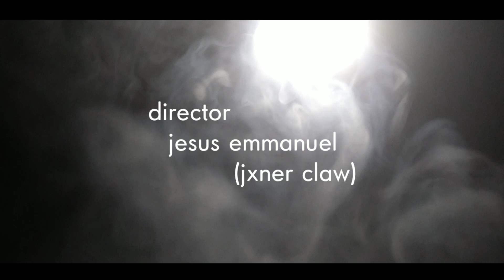jxner claw ; MATIZ💣💊[Video oficial] ft.sdak 23 47 letra⬇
director y editor del video ; jxner claw

ingeniero de mezcla y masterisacion ; jxner claw

letra ; sdak, jxner

MIS VIBRAS A TODO EL QUE ME AYUDO
INCLUSO AL QUE MIERDA MOS TIRO

LETRA ;

Estoy en la cima pocas veces bajo
En cualquier instrumental sin duda encajo
Tiran shit el las calles todo al carajo
De lejos nos  tiran de cerca dan mano

Como buen veterano
Entrenando en verano
Pa mi no hay descanso
cualquier ritmo alcanzo
Me tiran me imitan cual leon me lanzo
En la cara un balazo

Mi estilo querido requiere trabajo
A un lado tu shit
Con rxgz leez e YQNAR contando el pais
Se creen buenos pero no suenan asi
Poniendole ala pista mas matiz

Bitch don't fuck with me

De nuevo en el juego
Tenemos el veneno
Mi rap no es ajeno
No hago intentos
Mordieron la mano de quien da alimentos

Asi es como se hace lento man
Se creen buenos jamas lo seran
Sonando bueno pero con sdak
Y moviendo masa jxner con YQNAR

Gang gang gang gang gang...

Yao esos me quieren tirar
Y no saben como ala vida le perrie yao yao yao
(Jxner claw con sdak fuck)

Ellos me quieren matar
De bajada quieren dar
Pero no lo van a lograr
Por que no me voy a dejar

Sonando por todo el ghetto ahh
Asi es como lo hacemos los traperos ahh

Con estilo fino mi amigo te digo
Que el puto destino me hizo canijo
Me dio una espada
Y me dijo

Bajo mis leyes siempre eh crecido
A nadie mas que ah dios le eh temido
Herido sifrido ya bien vivido
Tu alo tuyo Y yo a lo mio

Mirando pa arriba
Ahora mi risa dan
Precisamente pa alla van
Para su propia destrucción

Hey nadie me dijo te apoyo cuando lo hacia desde cero
Cuando yo estaba en el ghetto
Ningina fucking persona me dijo te quiero
Pero ahora que hay dinero
Todos quieren estar conmigo y ya serios

Antes vivia en el infierno
Y ahora que llego el dinero
Hijos de puta me sientan en el cielo

Contando dinero y haciendolo
Cambie la hierba por un muy buen Ron
Misvibras a todo el que me ayudo
Incluso al que mierda nos tiro

Si estamos aquí
Fue por que nunca me rendi
Ahora vivo so fresh with my team